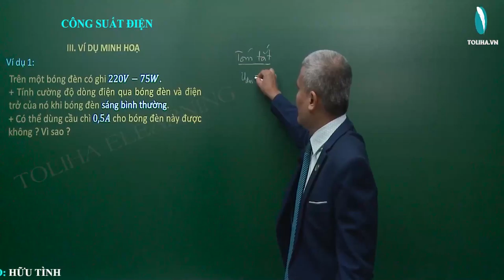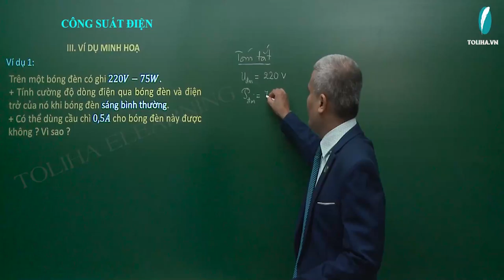Công suất điện - Vật Lí 9 (ví dụ)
CÔNG SUẤT ĐIỆN

Học Vật lí lớp 9
Lợi ích của khóa học: